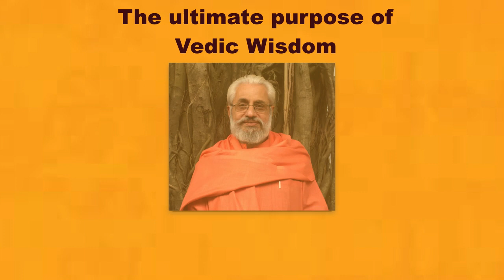Welcome to the Vedic Wisdom Festival 5th - 6th Dec 2020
Here is our fantastic line up of masters and speakers delving into different aspects of Vedic Wisdom for a complete life.